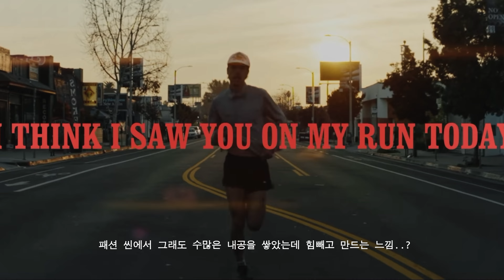5월 쇼핑 리스트, 러닝이 유행이 된 것에 대한 생각 | 파프 x 온러닝 paf x on 새티스파이 런닝, 르메르 LEMAIRE, 유스 Youth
최근에 구매한 저희 취향들입니다:)
저는 러닝 전문가가 아닙니다..!